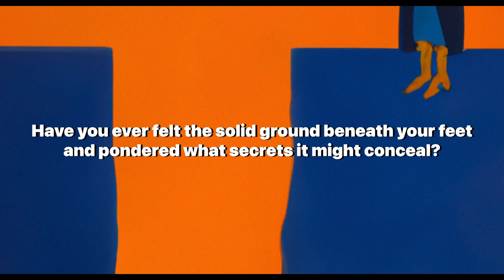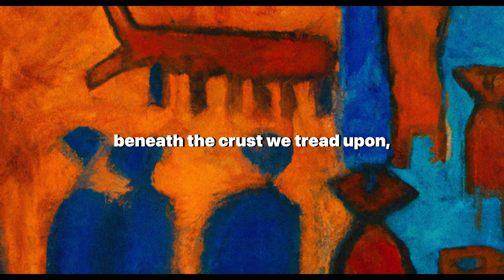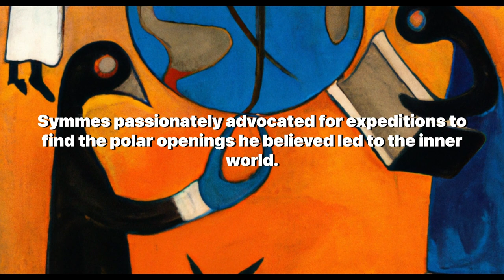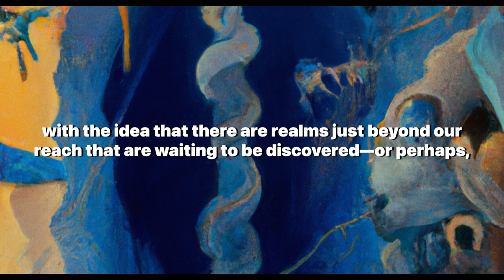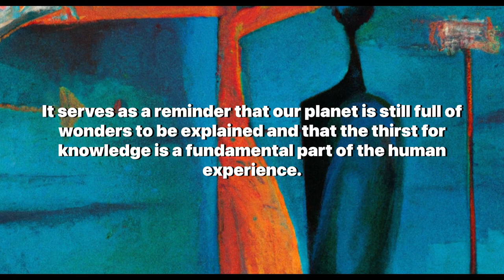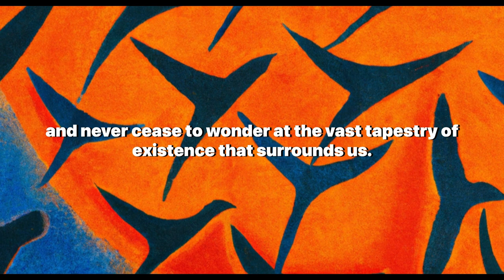Subterranean Civilizations Explored: The Hollow Earth Theory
Welcome to another intriguing episode on 'Artificially Aware,' where we delve into the mysteries that lie just beyond the edge of the known world. Today, we invite you to embark on a captivating journey with us as we explore the enigmatic Hollow Earth Theory and the possibility of Subterranean Civilizations.

The Hollow Earth Theory has long captivated the minds of dreamers, scholars, and conspiracy theorists alike. In this video, we dive deep into the lore and legends that suggest our planet may harbor a world within a world, complete with its own advanced civilizations, ecosystems, and secrets waiting to be uncovered.

We'll examine the historical context of the Hollow Earth Theory, tracing its roots back to notable figures like Edmond Halley and John Cleves Symmes Jr. We'll also explore the cultural significance of subterranean realms across different civilizations, from the ancient Greek Hades to the Buddhist concept of Shambhala.

As we navigate through the theories and tales of underground expanses, we'll ponder the profound ethical questions they raise. What responsibilities would surface dwellers have if such civilizations were discovered? How would the discovery of a hidden world beneath our feet alter our understanding of our own society and the planet we call home?

Though modern science challenges the Hollow Earth Theory, its enduring appeal in popular culture and literature, exemplified by works like Jules Verne's "Journey to the Center of the Earth," speaks to the enduring allure of the unknown. The theory remains a testament to humanity's insatiable curiosity and the desire to explore the uncharted territories of our Earth.

As you delve into this thought-provoking topic, we invite you to engage with the community in the comments section. Share your thoughts, theories, and questions about the Hollow Earth and the mysteries it may hold. And if you're fascinated by the secrets of our planet and the pursuit of knowledge, be sure to subscribe to 'Artificially Aware' for more content that will challenge your perceptions and ignite your imagination.